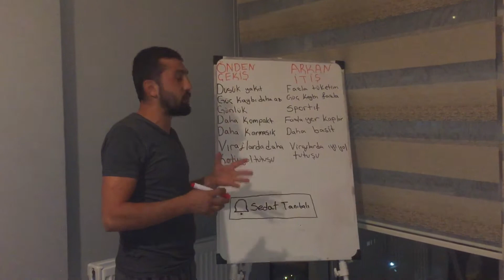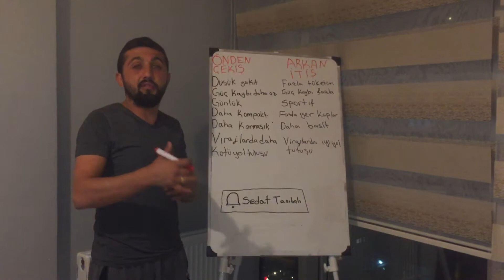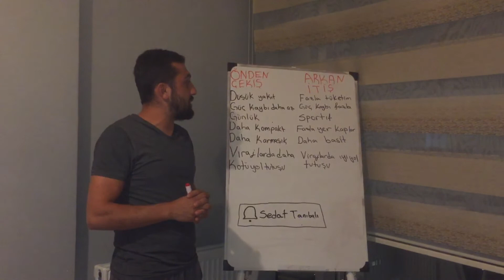ÖNDEN ÇEKİŞ & ARKADAN İTİŞ arasındaki farklar !!